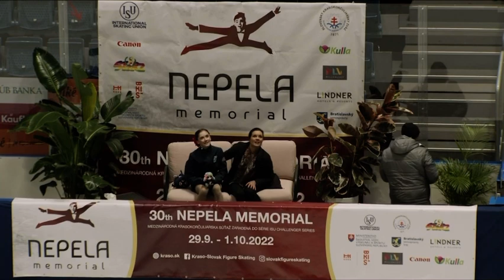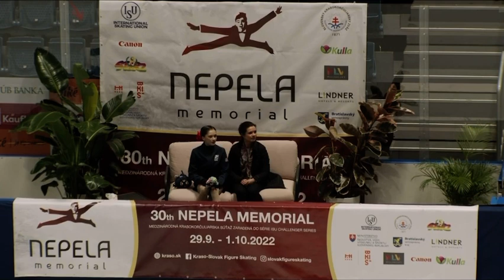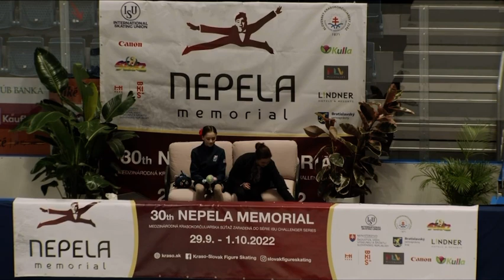Isabeau Levito (USA) Ondrej Nepela Memorial 2022 SP